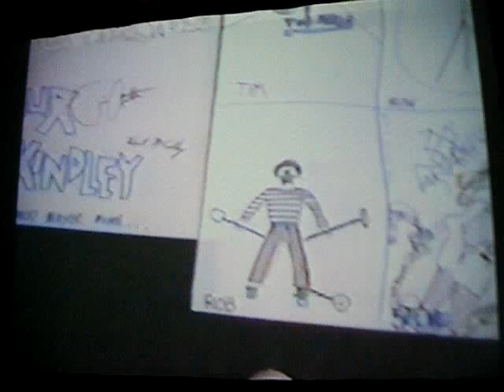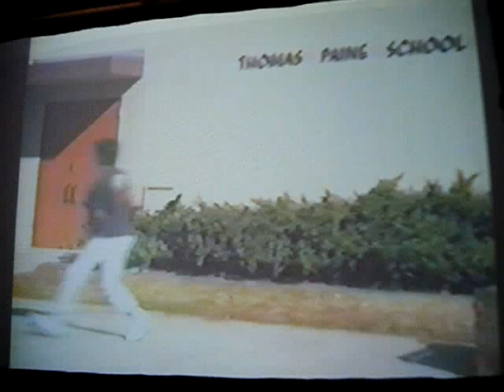The Spaztic Ones - Skateboarding Home Video from 1988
This is a Skateboarding video made by me and my friends in 1988 in front of Thomas Paine Elementary School in Garden Grove, CA.. Skaters in the video are Tim Arthur, Steve Fairchild, Rob McKindley and Hung Bui. This is only part of the movie.